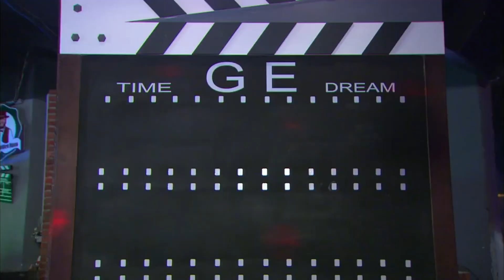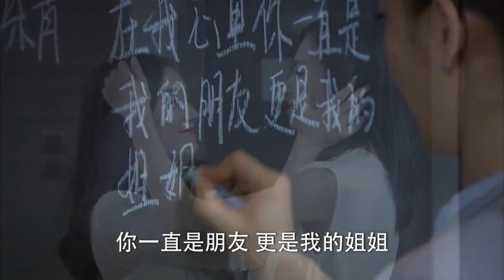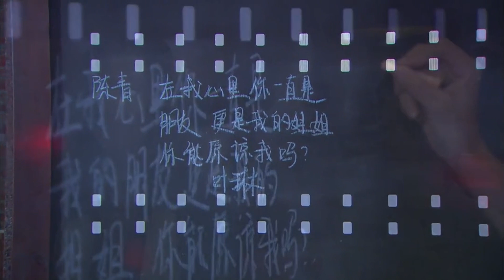大結局：出軌丈夫與妻子重歸於好，小三一無所有，流落他鄉！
"36-xxfcf
💘【劇情簡介】在廣告公司做創意的男任一凡（喬任梁 ），女友陳青（周放 ）不辭而別，每天晚上都到他們曾經約會的地方等待陳青歸來。三年時間沒等到陳青歸來，反而等到一名隱約之間和陳青有著相似之處的女子——葉琳（袁姍姍 ）